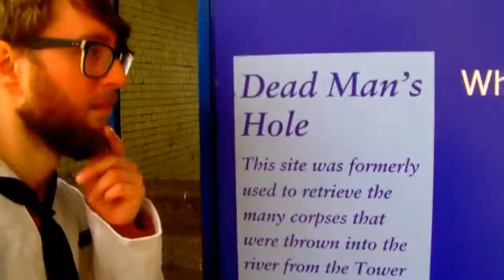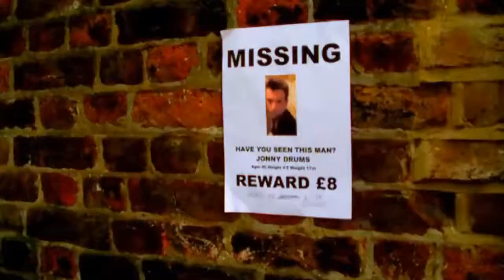Cosines - Hey Sailor Boy!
Official music video for Cosines' debut single "Hey Sailor Boy!".